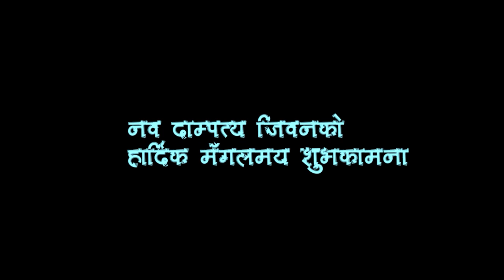Ramesh weds Kalpana wedding full video 2080 Part 2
Camera : S.K. Photo & Videographer
                   Bansgadhi - 6 Damauli, Bardiya